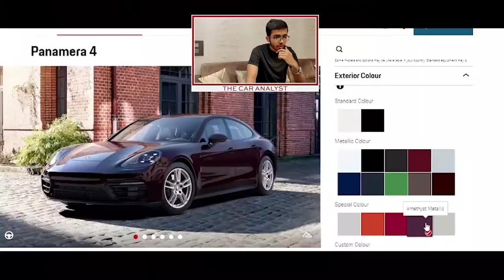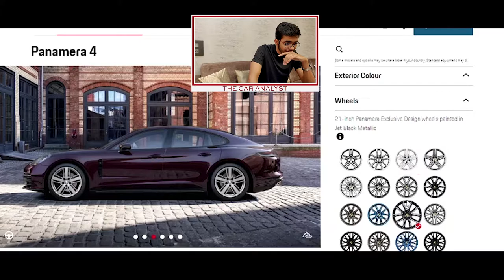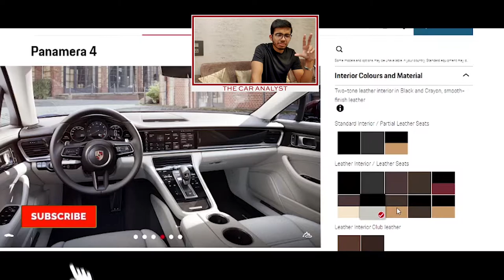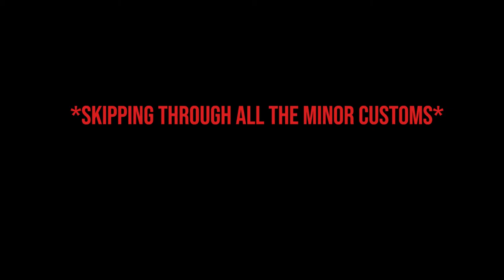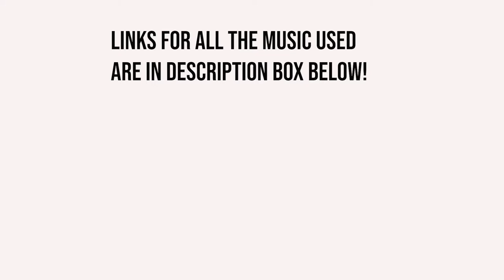Now, this is funky. | The Car Analyst Show Customs| Porsche Panamera 4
I gave porsche's panamera 4 , a very funky look. lol.

Here's the link to porsche panamera 4 10 years special edition technical specifications:

Time stamps:
0:00 INTRO
1:02 EXTERNAL CUSTOMS
2:45 INTERIOR CUSTOMS
4:19 some small upgrades time lapse
4:44 Final Car Montage!
5:07 OUTRO

Music used in this video:
1)Le Jazz Café by Flero @flero_official